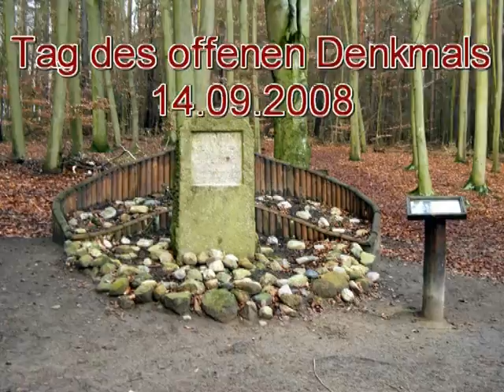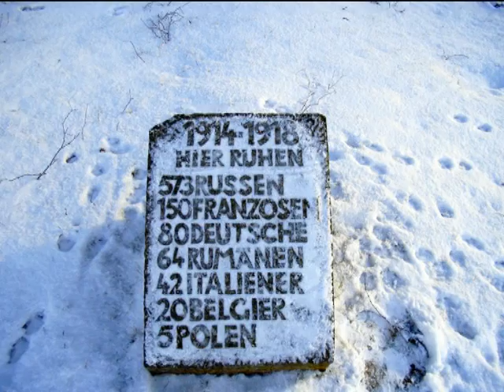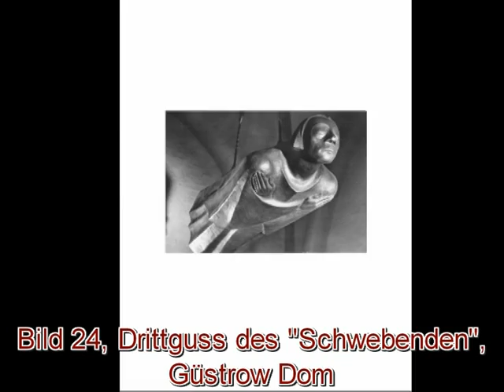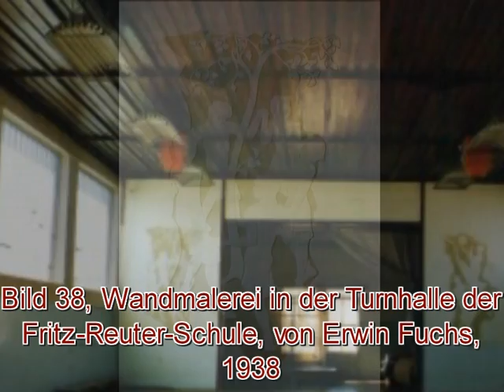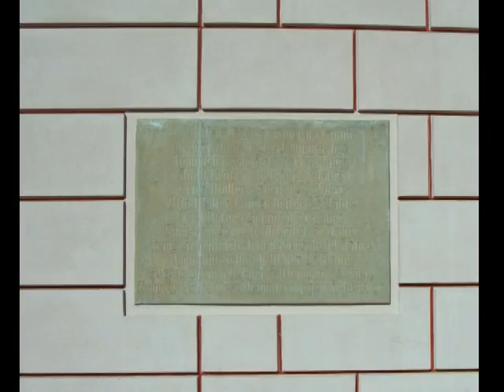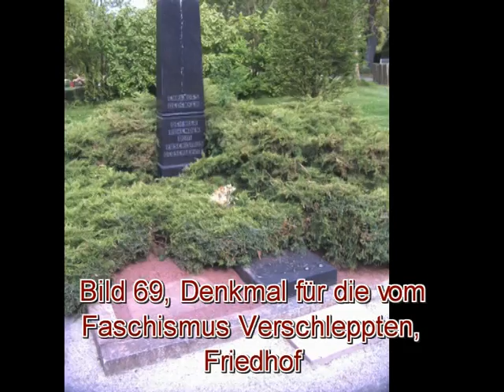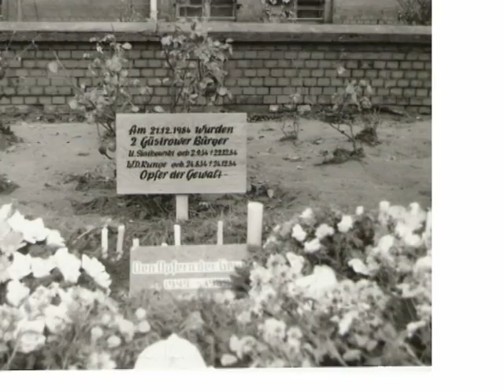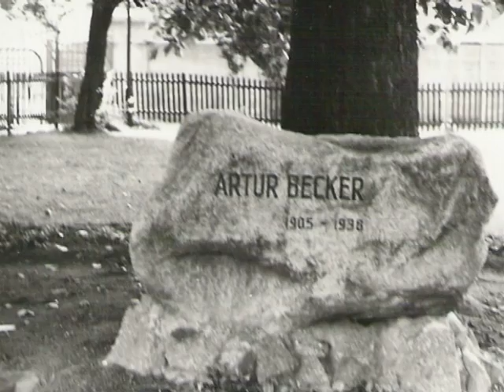2006 Vi Denkmale Gü 1 VTS 01 1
Studie (Teil I)
über beschädigte, wiederhergestellte, zerstörte, verlorengegangene, wiedegefundene, und wenig bekannte Denkmale und andere bildnerische Zeugnisse der Güstrower Stadtgeschichte.